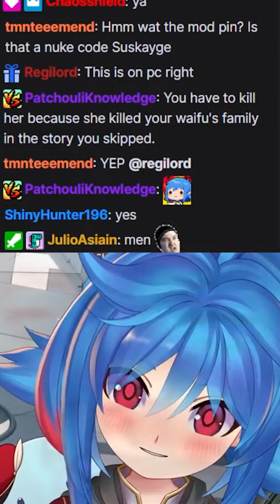Male VTubers are like...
Ever noticed the uncanny resemblance between male characters in some games and male friends in VTuber streams? 🤔 Leaflit dives deep into this game with ZERO playable male characters but hey, they've got a role... in the backline! 😂 Taking a playful jab at VTuber culture's quirks, join in for some laughs and nods of agreement!